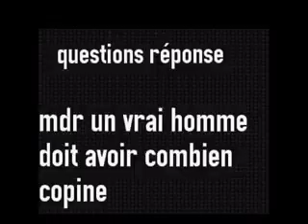WALAX AND CHRISTINE